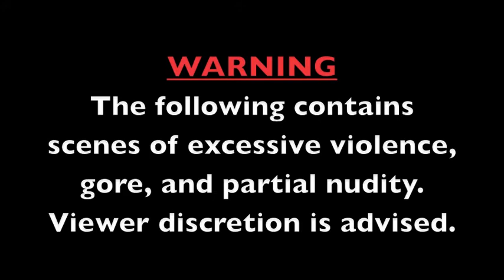Belle Vista Brawls II Mortal Kombat Tournament (Part 2 of 29)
The September 2011 Belle Vista Brawls II Mortal Kombat Friendly Money Match Tournament.

Preliminary Match: J8S vs. Tre